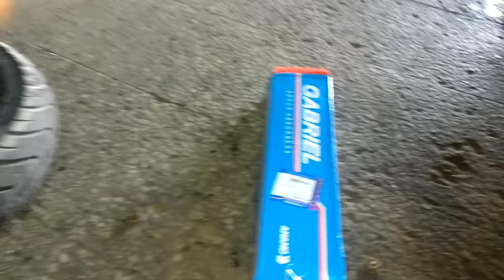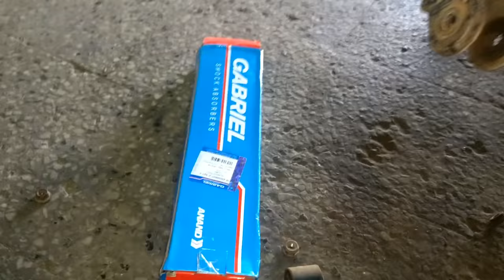HONDA ACTIVA FRONT SHOCK ABSORBERS FULL DETAILS || GAJANAN AUTO SERVICE AND PARTS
Hi Friend
.Ye video me mene bataya hai ki kese aap activa ya kisi bhi scooter jiska shocker rebuilt nahi hota use kese change kare te sath hi mai mene activa ka handle vibration ke bare me janakari di hai. to dosto video acha lage to please channel ko like jarur kijiyega. JAY HIND...VANDE MATARAM